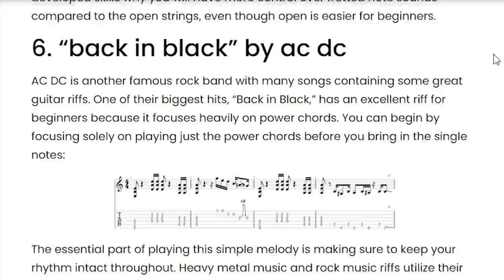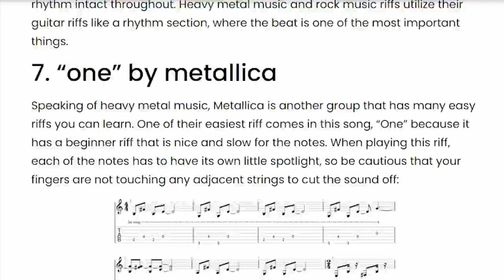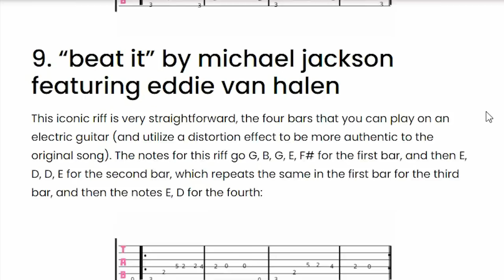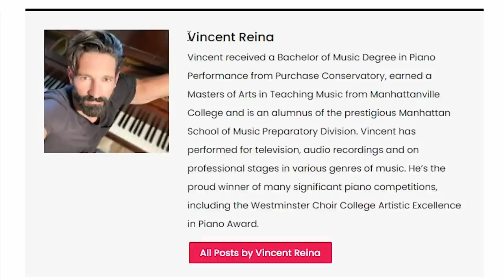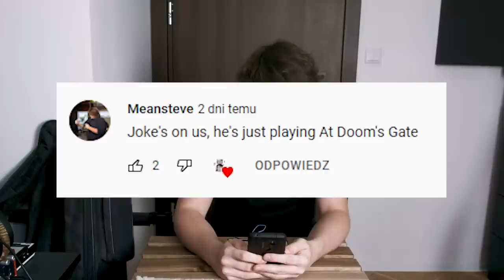10 Easy Riffs On Stylophone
So, you really do like the talking/tutorial type of video... The pilot "Master Of Puppets" video was gaining a much better traction then any other video I made this year... That's great because I'm having fun as well, and when I'm not having fun, I quit.

Timestamps:
0:00 - Intro
0:55 - Name of the game
1:44 - 1st song
2:39 - 2nd song
3:28 - 3rd song
4:12 - 4th song
4:30 - 5th song
5:10 - 6th song
5:51 - 7th song
6:41 - 8th song
7:10 - 9th song
7:43 - 10th song
8:15 - End + Q&A